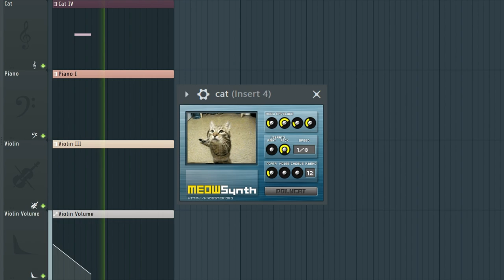pov you havent fed your cat for a full 49 seconds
this is my retaliation against that one commenter who keeps asking for the "one about the rat"
you will get what you want only over my lifeless body mark my words

The cat is the wonderful Meowizer plugin by Knobster, and violin is from the Alpine Project. The piano is called close grand, and is a default instrument to FL Studio 20.